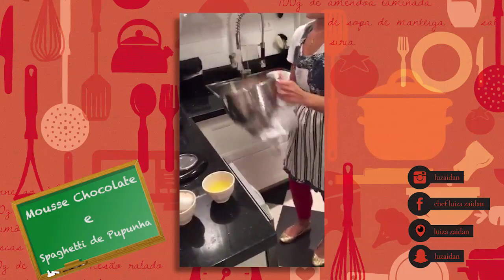SPAGHETTI DE PUPUNHA E MOUSSE DE CHOCOLATE - [Periscope - luizazaidan] | LUIZA ZAIDAN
Vem conferir esse spaghetti de pupunha que a chef Lu preparou e pra completar, uma mousse de chocolate deliciosa!
Foi mais uma aula ao vivo que foi ao ar no Periscope da Lú e acontece no instagram @luzaidan todas as segundas-feiras a partir das 20:30 hrs! Confira.